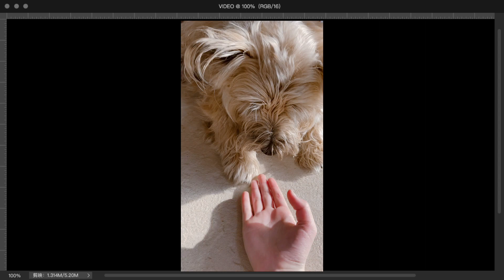yzerr (prod by Kalt Nishiki)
遅くなってごめんなさいい🙏😿ワイザーちゃんねるオリジナル音源3曲目です❤️‍🔥
使用させてもらったビート💟
@Kalt Nishiki   ビートメーカさん🙇‍♀️